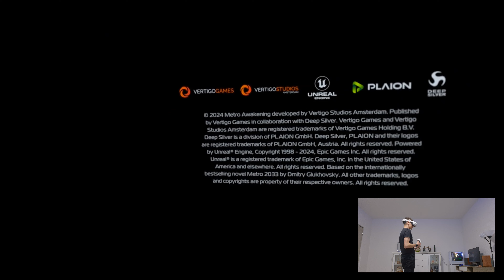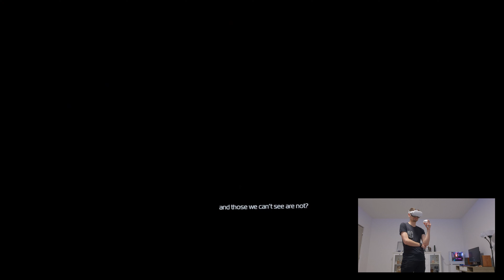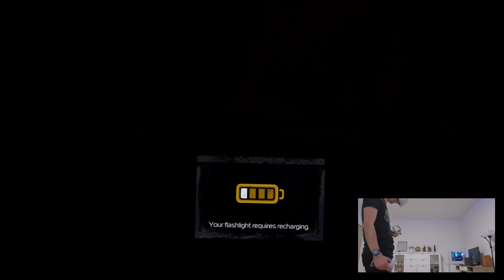Metro Awakening Walkthrough Part 1 CZ/SK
Metro VR.